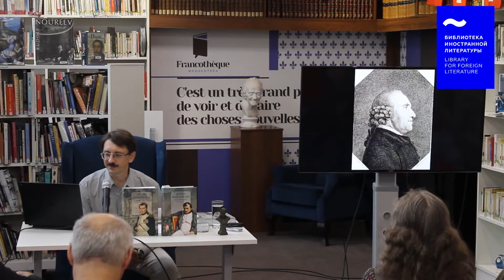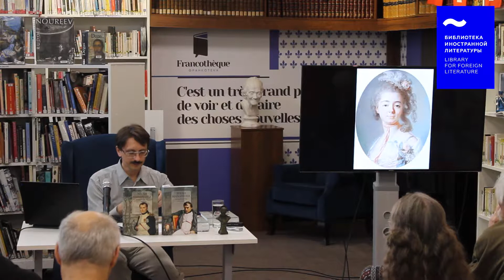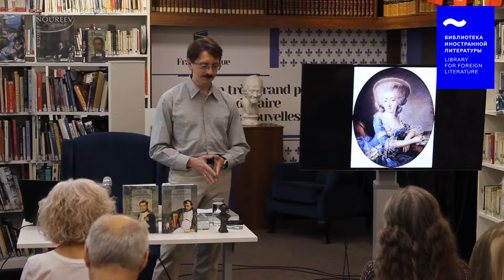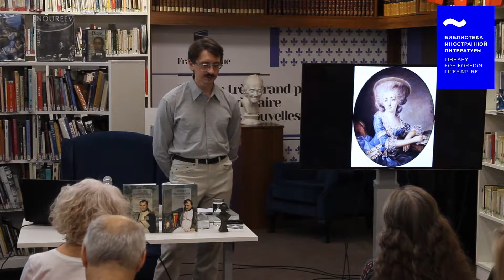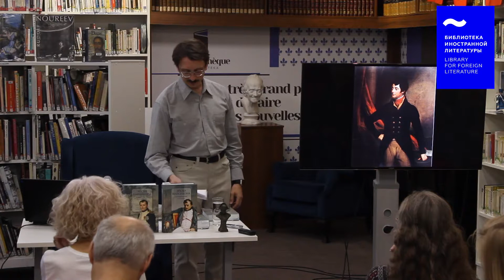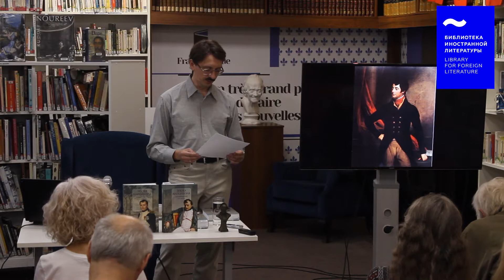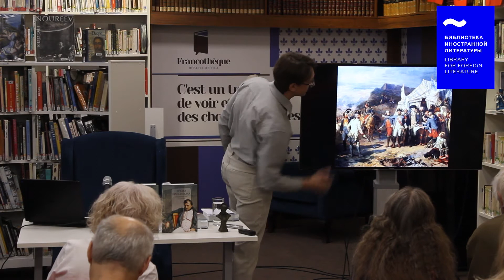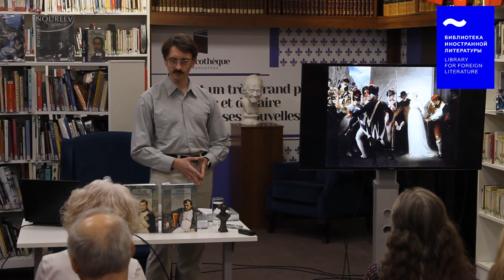«Исторические портреты: Люди эпохи Наполеона» (5/08/2019)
О французской писательнице мадам Жанлис, шведском графе Акселе фон Ферзене и французской авантюристке Жанне де Ла Мотт.

Лектор: Игорь Бордаченков, историк, автор-составитель четырёхтомника «Эпоха Наполеона: Русский взгляд», изданного центром книги Рудомино.

Из цикла «Исторические портреты: люди эпохи Наполеона» лектория Франкотеки.